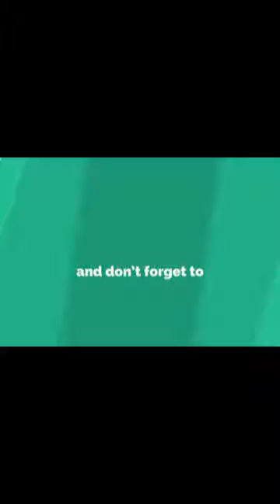Bhediya Shorts 2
Iss kahani ka naam hai Bhediya!🐺🔥

Presenting the official trailer of India's first creature-comedy, Bhediya!
Releasing in cinemas in 2D & 3D on 25th November, 2022.
Watch in Hindi, Tamil & Telugu.

Directed by: Amar Kaushik
Produced by: Dinesh Vijan
Written by: Niren Bhatt
Lyrics: Amitabh Bhattacharya
Director Of Photography: Jishnu Bhattacharjee
Chief Creative Officer: Sharada Karki Jalota
Co-Producer: Pooja Vijan Patheja
Production Designers: Mayur Sharma, Apurwa Sondhi
Editor: Sanyukta Kaza
Associate Director: Abhishek Anil Kapur
Executive Producer: Sanjeev Mishra
Costume Designer: Sheetal Iqbal Sharma
Sound Designer: Kunal Sharma
Action Directors: Darrell Mclean, Riyaz - Habib
Script Supervisor: Vipasha Arvind
Post Production: THE POST CO.
Casting: Nikita Grover (Casting Bay)
VFX Studio: MPC
VFX Supervisor: James Austin (MPC)
VFX Consultants: RC Kamalakannan, Avinash Kamalakannan